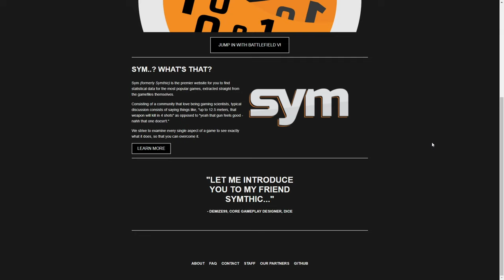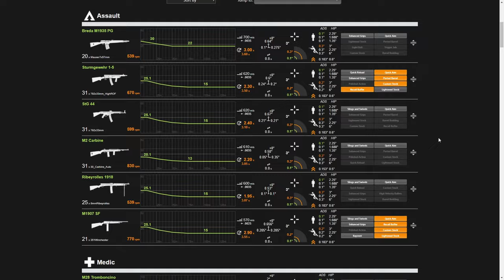My BEST ASSAULT GUN on Battlefield 5 in 2021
Today I take you through my best assault gun on Battlefield 5 in 2021,
I will be showcasing gameplay of the M1907 SF on Al Marj Encampment
and breaking down the best specialisations / gun stats of the M1907 SF.

for the weapon stats

What do you think of the M1907 SF, is it one of your favourite Assault Guns to use in BF5, or do you have another gun that you personally think is the best Assault Gun? Let me know down in the comments below.

Timestamps:

0:00 - Intro
0:22 - Part 1 Gameplay
3:23 - M1907 SF Gun Stats & Specialisations
4:57 - Part 2 Gameplay
8:46 - Outro

any feedback you have down in the comments below.
to help boost the video in the YouTube algorithm is much appreciated!

- My Streaming Software My Equipment

My Headphones - UK
My Microphone - UK
My Monitor - UK
My Mixer - UK
My Stream Deck - UK
My Camera - UK